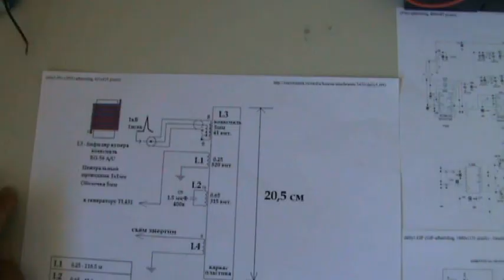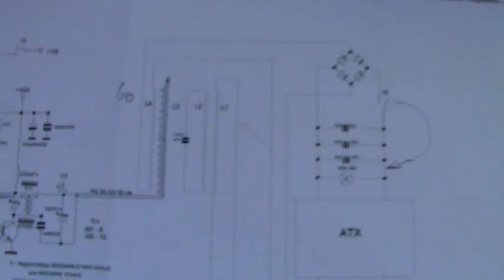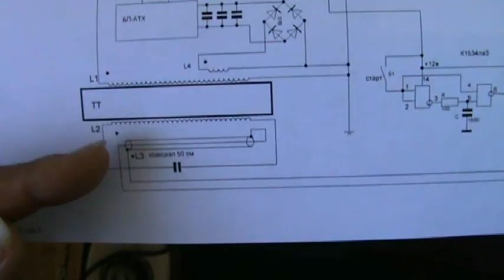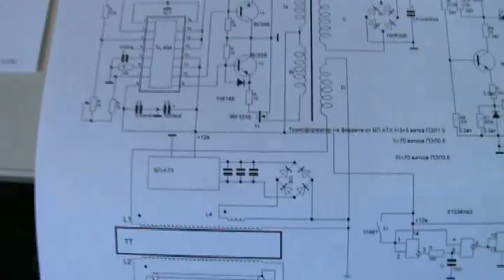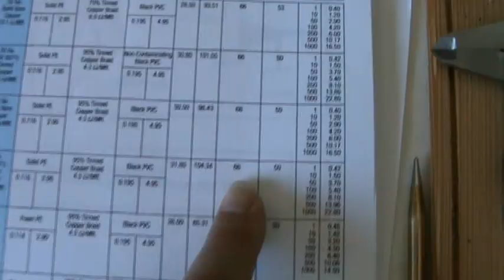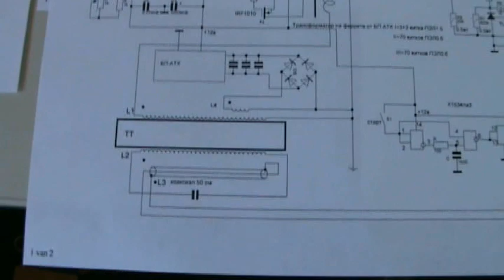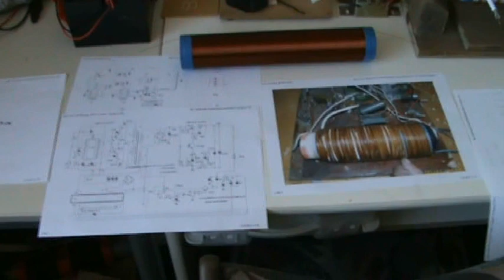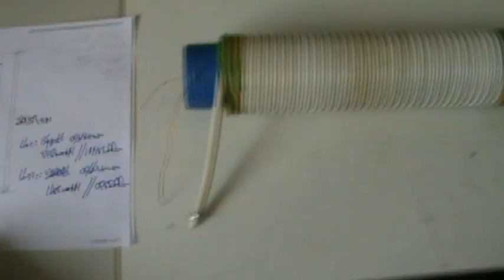Dally replication 1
Start of a replication attempt of the "dally" selfrunner.